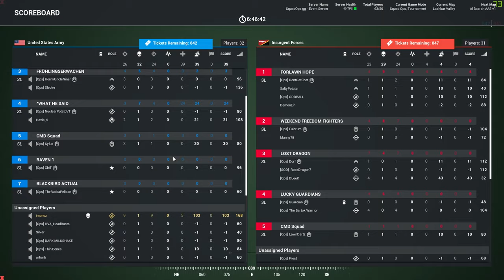Squad Ops 1-Life Event: BLUE SCORPION (2020-07-11)| – The Alpha Guido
0:00 Convoy
06:15 Rest in Pieces
07:45 Blueberry Stroll
10:25 An Unpleasant Surprise
12:55 Last Stand
21:35 Greatest Victory

I died to the last enemy who in turn died to friendly mortar fire (see: HornyUncleNiner). This was the best round of 2020, with one of the greatest comebacks ever – and it wasn't streamed..